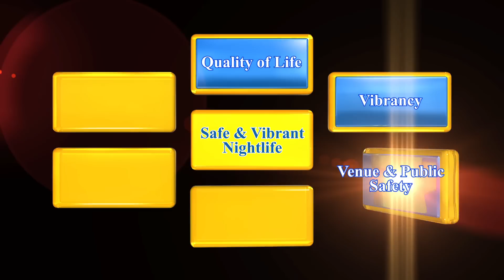Responsible Hospitality Edmonton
Learn more about the City of Edmonton's Responsible Hospitality section and how it is creating and enhancing safe and vibrant hospitality destinations.